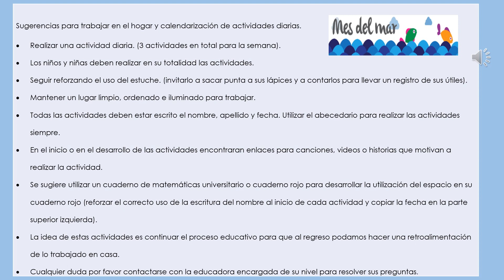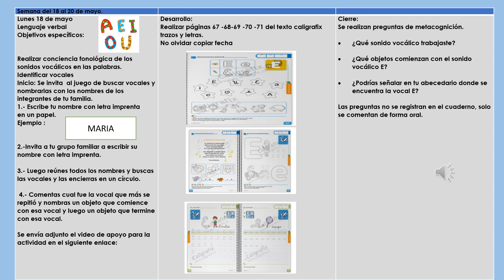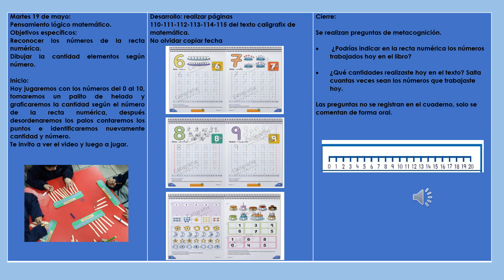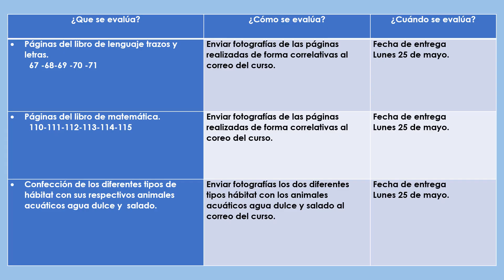CRONOGRAMA SEMANA DEL 18 AL 20 DE MAYO KINDER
En el siguiente video se presenta la programación de trabajo de la semana del 18 al 20 de mayo para los kinder.